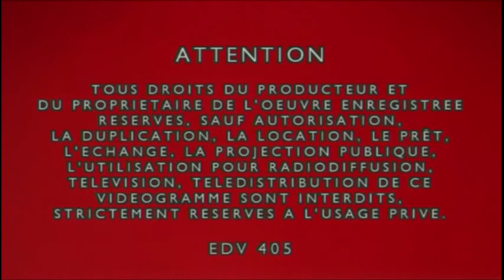Action Jazz Leila Martial group 01 fevrier 2012 1er set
Action Jazz avec le soutien d' Art Médium en Scènes
présente le samedi 15 septembre à 22h00 au Comptoir du Jazz : Leila Martial Group

Leila Martial : voix
Jean-Christophe Jacques : saxophone soprano et ténor
Laurent Chavoit : contrebasse
Eric Pérez : batterie, voix, percussions.

Les membres de ce groupe creusent leur sillon depuis bientôt 4 ans. La musique qu'ils proposent tente de se démarquer des clichés du genre : outre sa formation atypique dénuée d'instrument harmonique (voix, sax, contrebasse, batterie), le choix des couleurs lyriques et obsessionnelles, ainsi que la présence des voix et de l'électro donne aux compositions une texture particulière.

« J'ai eu beaucoup de mal à choisir entre comédienne et chanteuse ». Cet aveu reflète bien la personnalité et l'originalité de Leila. Sa démarche d'instrumentiste-expressionniste (co-productrice du répertoire avec le batteur Eric Pérez) participe à la singularité de l'univers : entre fusion et échappées solitaires, le saxophone et la voix dialoguent au point de dérouter l'auditeur qui se demande parfois, qui chante, qui joue ...

Une grande dame à découvrir, coûte que coûte.